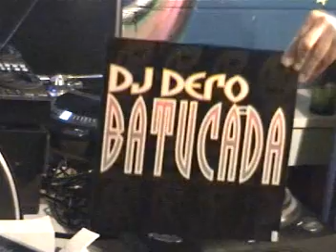THE BEST OF EURODANCE 12 inch mix ( part 12 ) 2 Unlimited - DJ Dero - Melody MC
DJ __ xkd__ mixing some vinyl from the 90's